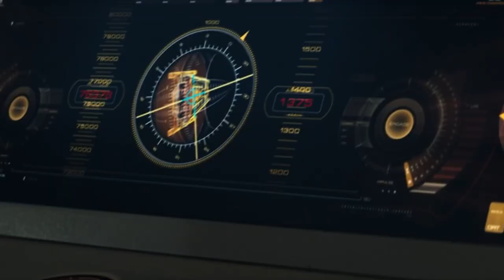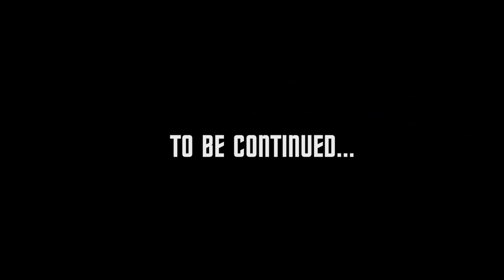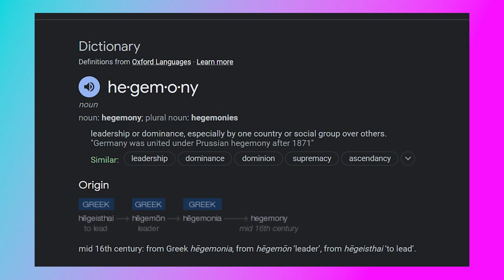Strange New Worlds Finale: Hegemony | Review and Recap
Just a review, recap, and breakdown of Strange New Worlds Season 2 Episode 10, Hegemony! What a shocking season finale, how are we supposed to wait to find out what happens to Batel and the Crew of the Enterprise? What did you think of the Gorn?

1. Like/follow on facebook for more content and daily updates

2.  Instagram